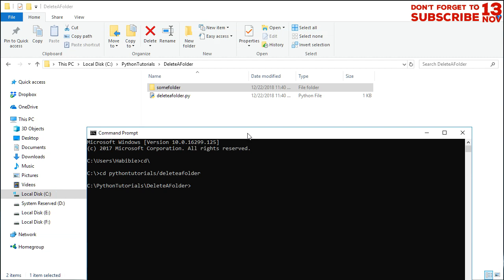Python Tutorials - Deleting a Folder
Short tutorial to show you how to delete a folder in Python programming.